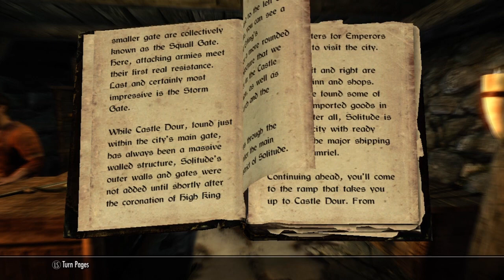Skyrim Walkthrough - Part 4 "It's so Beautiful" (Let's Play, Playthrough)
Welcome to my Skyrim let's play! It's very appreciated. This is going to be a long one, ladies & gents. Hope you're ready.

Skyrim Let's Play
Skyrim Walkthrough
Skyrim Playthrough
Elder Scrolls: Skyrim Let's Play
Elder Scrolls: Skyrim Walkthrough
Elder Scrolls: Skyrim Playthrough